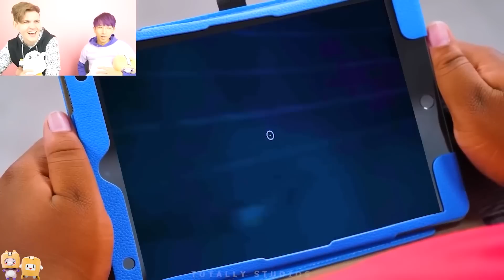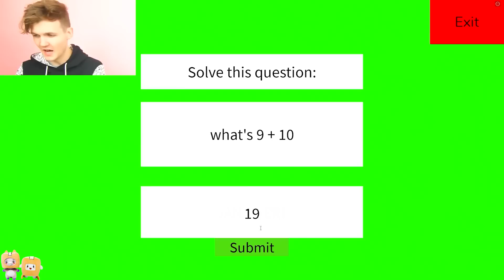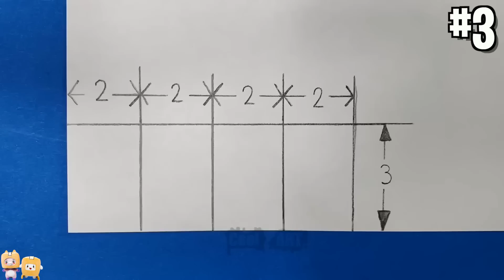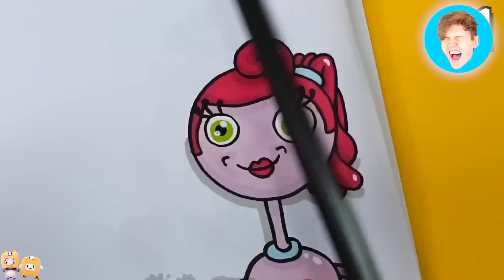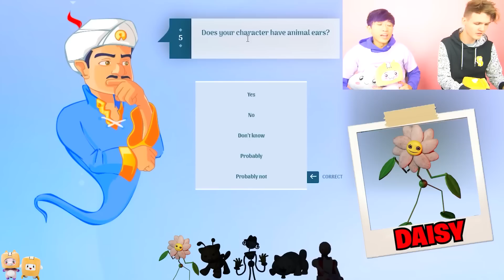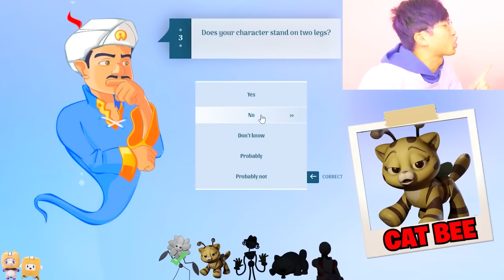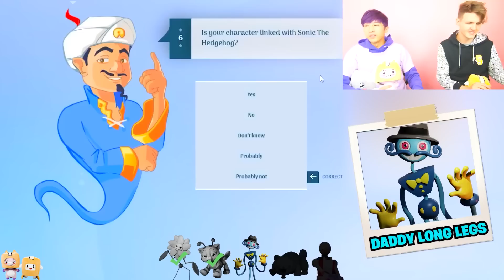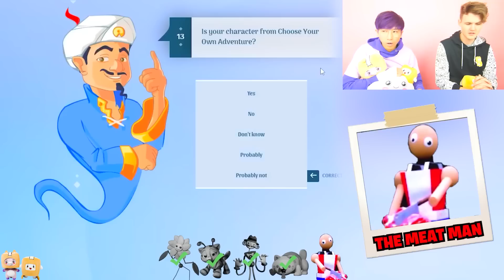CRAZIEST LANKYBOX VIDEOS OF 2022! (RAINBOW FRIENDS, POPPY PLAYTIME IN REAL LIFE, AKINATOR, & MORE)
LankyBox World!